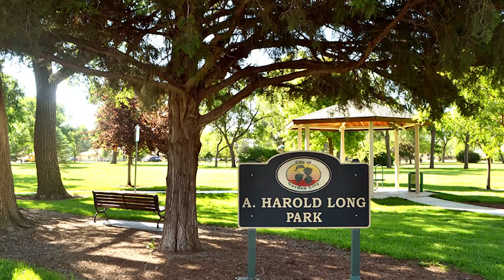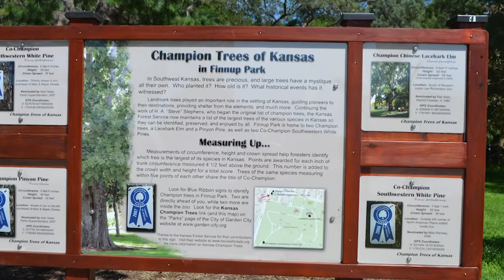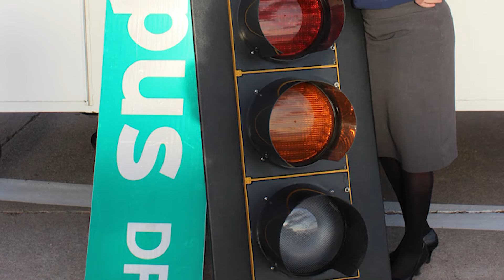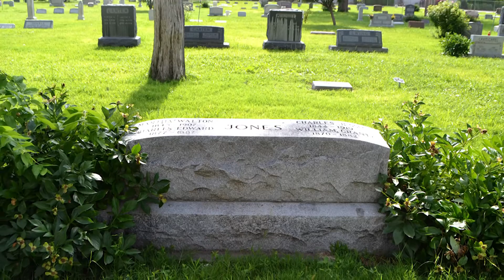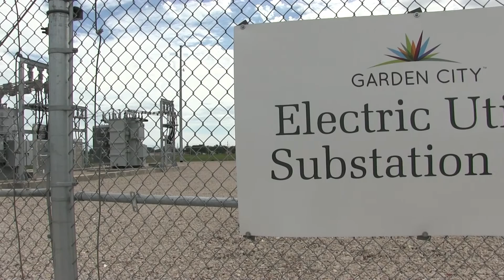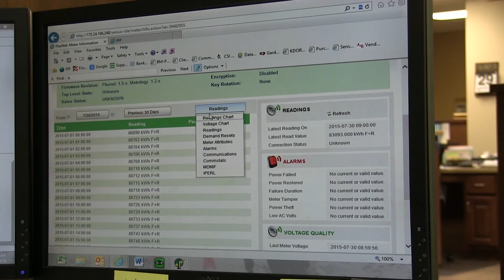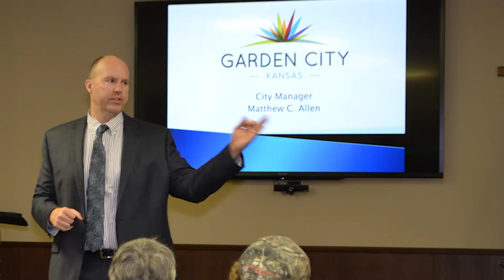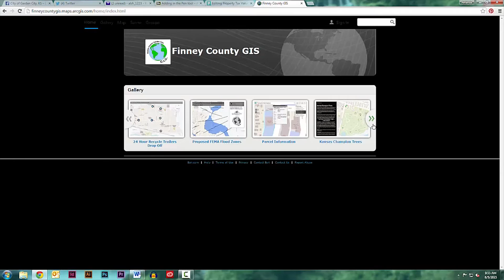A Glimpse at Garden City Departments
The City of Garden City Management Team shares what they like about the City organization in this video created during the summer of 2015.